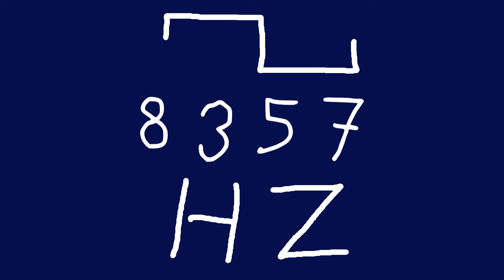8357 hz square